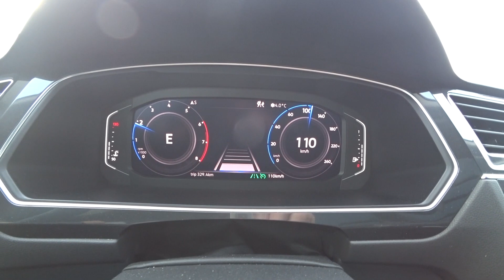That Used to Be A Strip Club • Richmond Hill, Ontario Tour